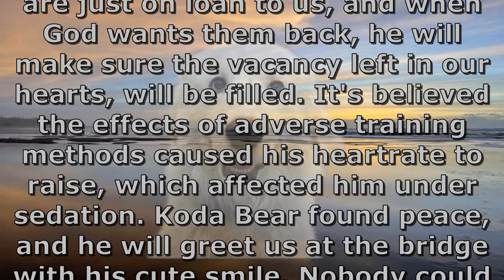KodaBear Tribute Video